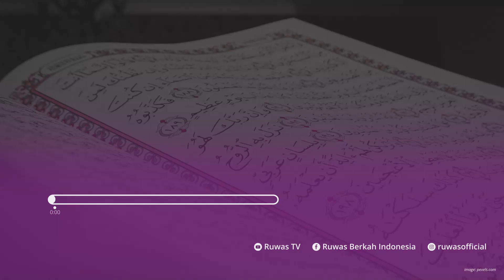AL-QUR'AN SEBAGAI PETUNJUK & BUKTI - Ust. Ayyub Subandi, Lc.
1. SHSH (Satu Hari Satu Hadits): Program hadits harian melalui grup WhatsApp.

2. SHSB (Satu Hari Satu Baris): Program Tahfizh (menghafal) Al Qur'an, satu baris setiap hari, melalui media grup WhatsApp dan YouTube.

3. SHSV (Satu Hari Satu Video): Program video motivasi/nasehat islami setiap hari melalui grup WhatsApp.

4. SHDH (Satu Hari Dua Halaman): Program membaca Al-Qur'an dua halaman setiap hari dengan media grup WhatsApp & YouTube.

5. Ruang Ngaji + SHDB (Satu Hari Dua Baris): Program Belajar mengaji dan menghapal setiap hari dengan media grup WhatsApp & Youtube.

6. SHDA + Arti (Satu Hari Dua Ayat + Arti): Program Menghapal arti dari Ayat Al-Qur'an setiap hari dengan media grup Whatsapp & Youtube.

7. 7 RuWaS (Rutin Walaupun Sedikit): Program Mengamalkan 7 amalan setiap hari walaupun sedikit.

8. SASTi (Satu Ayat Sebelum Tidur): Program Ayat Harian lengkap dengan terjemahan dan penjelasannya.

9. SEHATI+Absensi (Sehalaman Sebelum Tidur): Program membaca dan mendengarkan Satu Halaman Al-Qur'an lengkap dengan terjemahannya sebelum tidur.

10. Tahfizh WA ("TAWA"): Program menghafal 1 hari 1 ayat dengan rekaman audio via Whatsapp

11. Ngaji Online bersama Ruwas TV: Live streaming Belajar mengaji bersama Ruwas TV setiap hari Senin - Kamis pkl. 05.30 WIB

12. Belajar Iqro' bersama Ruwas TV: Live streaming Belajar Iqro' mulai dari Iqro' 1 sampai Iqro' 6 setiap Jum'at & Sabtu pkl. 05.30 WIB

13. SHSJ (Satu Hari Satu Juz): Program menghatamkan Al-Qur'an 1x dalam sebulan, via offline (membaca mushaf langsung) & via Youtube & WA.

14. Live Streaming "Ruwas TV on Studio"

15. PSM (Pelatihan Sholat Malam), Latihan Sholat Malam.

16. HasPen (Hadits Pendek), Menghafal satu hadits dalam sehari.